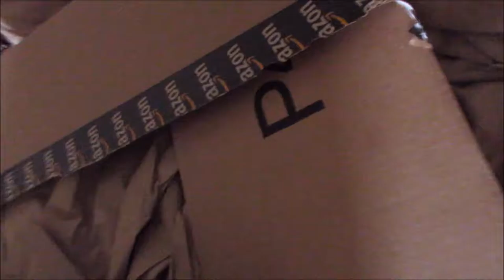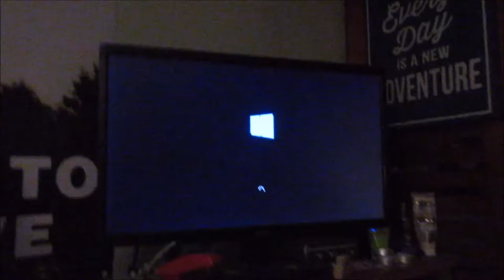The One With The New Tripod | Vlog 316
04.21.16 | Day 316

Marissa is excited for her 3 day weekend. Amazon package came - new tripod! Close up of sparrow chirping away on our roof. The cats take turns sitting in the window. Ken is angry with the computer. Happy Friday everyone!

When we reach 100 subscribers we will be giving away a small token of our appreciation! Tell us who your favorite daily vlogger is in the comments!